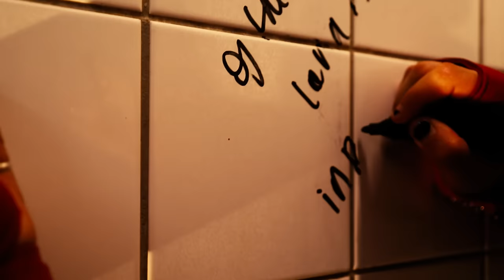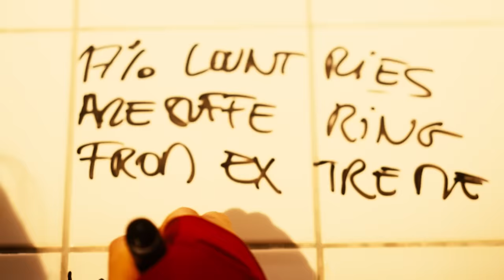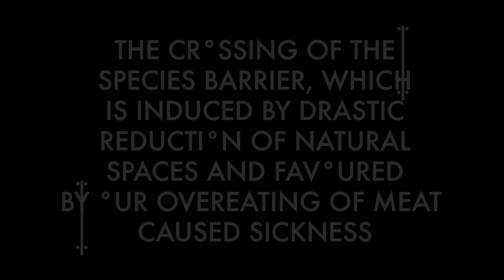BLACK MIRRORS - Snake Oil (Official Video) | Napalm Records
New Album, Tomorrow Will Be Without Us, out this Friday!

BLACK MIRRORS says about the new single:
“Snake Oil is one of the last songs we wrote for “Tomorrow Will Be Without Us”. As soon as we started working on it, we could feel its great potential — it absolutely had to be on our second album! We can already tell you that it’s the first track of our new record. It perfectly gives you an idea of the tone of our new album: raw and wild!
The song is about being manipulated by someone… then realizing how stupid you’ve been not to notice the game they played to fool you.
The idea behind the video was to combine the main theme of “Tomorrow Will Be Without Us” with the manipulation story of the song. So Marcella started to think of this girl being in a psychiatric hospital room, stuck, unable to see anything. Increasingly, she becomes the carrier of some important information that you get to see at the very end of the video.“